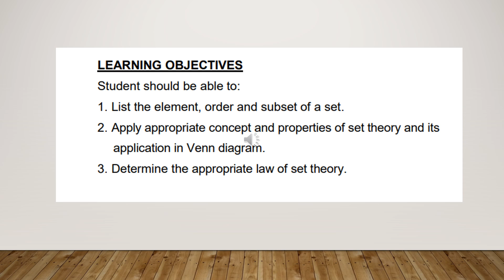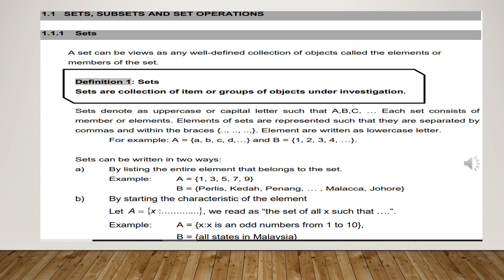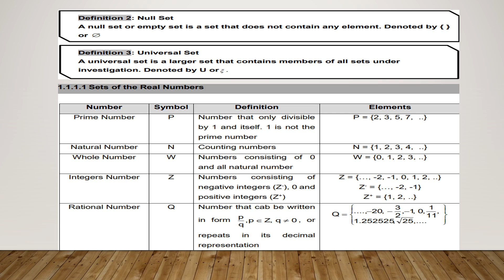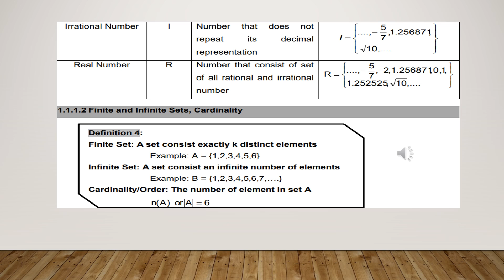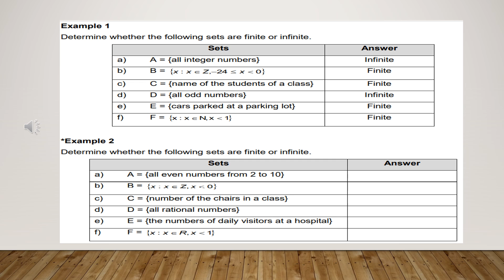Chap 1 Mat222 Sets Of Real Number 1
video pengajaran tajuk sets of real number menerangkan definasi dan unsur bagi nombor perdana, nombor asli, nombor bulat, nombor nisbah, nombor bukan nisbah dan nombor nyata. Disini juga ada diceritakan bagaimana membezakan finite set dan infinite set.